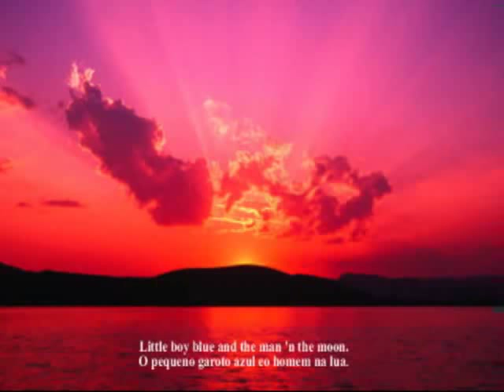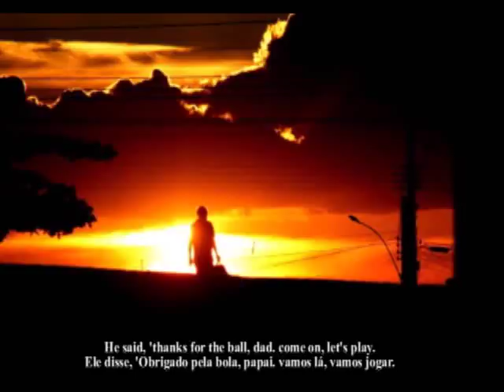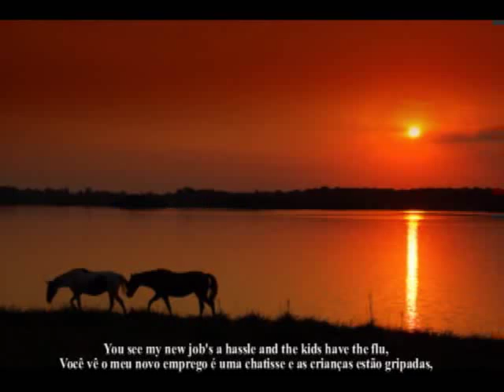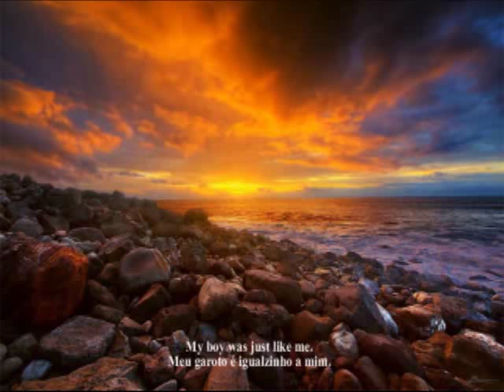Jon Bon Jovi - Cats In The Craddle. (fivaz02)